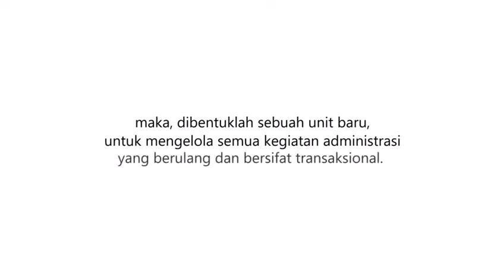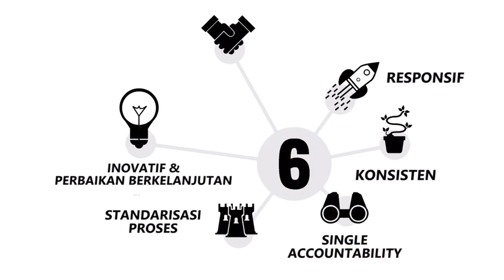Profil Shared Services Pelindo 1 (SSP1)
Shared Services Pelindo 1 (SSP1) adalah salah satu unit baru di Pelindo 1 yang akan mengelola 3 bidang kegiatan secara terpusat, yaitu kegiatan pengadaan, keuangan dan SDM.